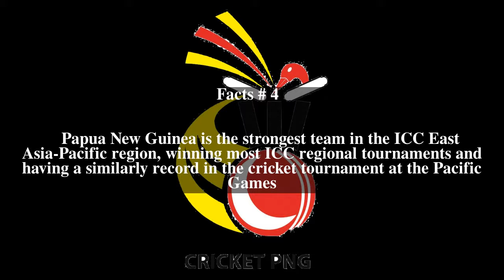Papua New Guinea national cricket team Top # 5 Facts